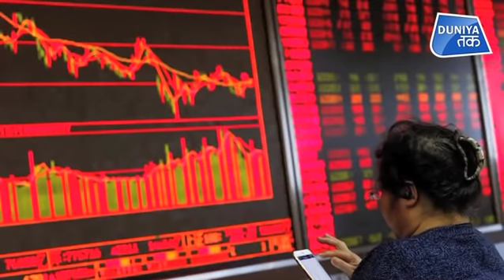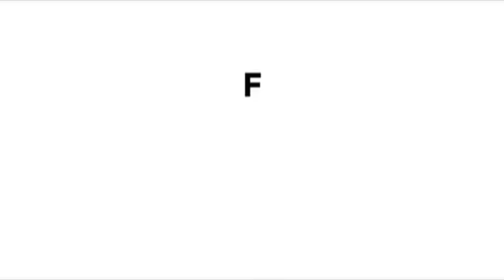कैसे हुई चीन की इतनी बुरी हालत ?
दुनिया के सबसे गरीब देशों में शुमार रहा चीन अब दुनिया की दूसरी सबसे बड़ी अर्थव्यवस्था बन चुका है...लेकिन मौजूदा दौर में चीन में महंगाई चरम पर हैं...कम से कम आंकड़ें तो यहीं बयां कर रहे और आंकड़ें कभी झूठ नहीं बोलते...